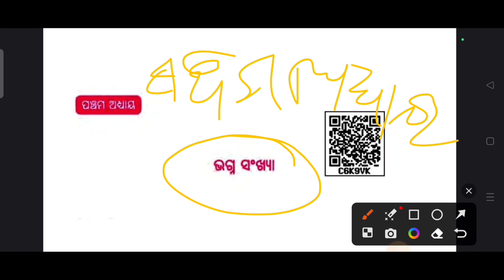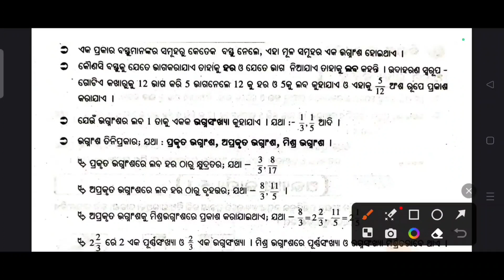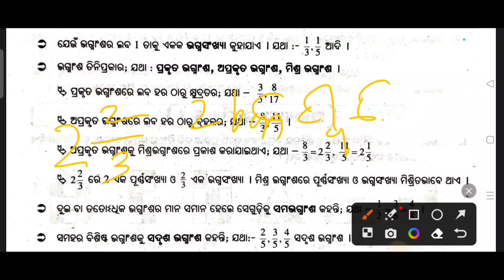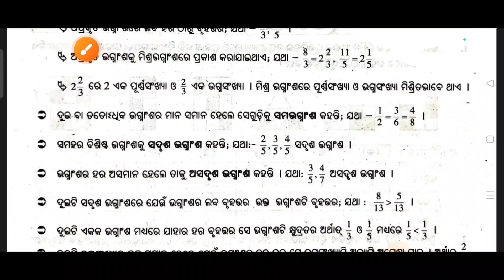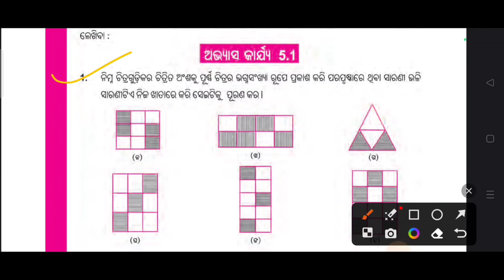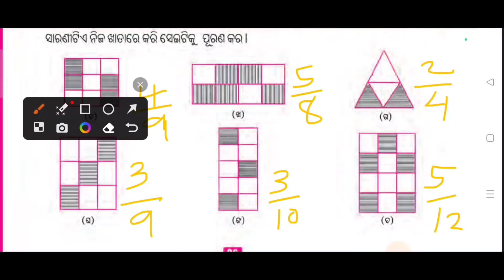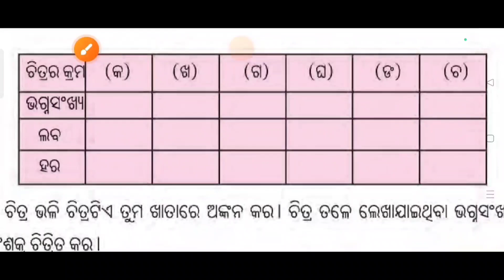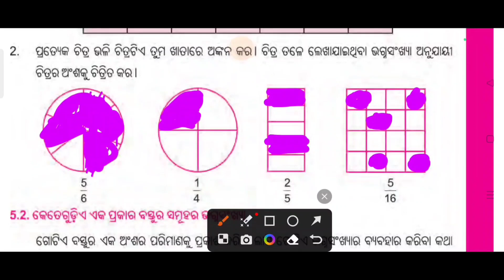Odia medium class 6 maths chapter 5 fraction (ଭଗ୍ନ ସଂଖ୍ୟା) | exercise 5.1 class 6 maths | Julu Sir